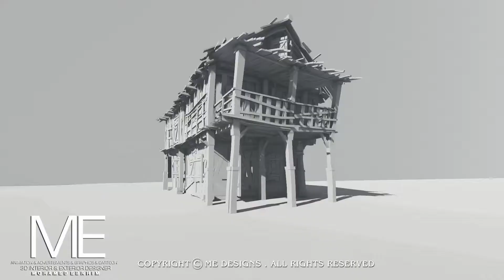Advertisement of house on rock Episodes تتر برنامج بيت على الصخر_Egypt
Animation & Architectural Design visualization & Advertisments & Graphics & Cartoon & 3D Graphics & Character Creator & Animated Logo Design & Photo Editing
3D Interior & Exterior Designer
We have International projects in different countries:
Kuwait/Saudia/Qatar/Egypt/Lebanon/Dubai/Iraq/Turkey/Syria/Palestine/USA/London/German.